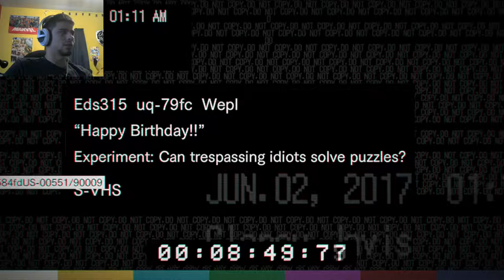JIGSAW JR. | Resident Evil 7 - Part 11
Waddya say we play a little game. ENJOY!